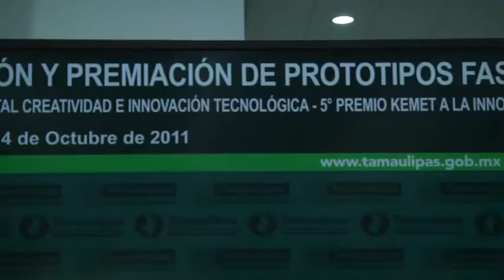Inventores tamaulipecos exhiben trabajos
Estudiantes participantes del certamen de creatividad tecnológica fueron agalrdonados por el Gobernador Egidio Torre Cantú.